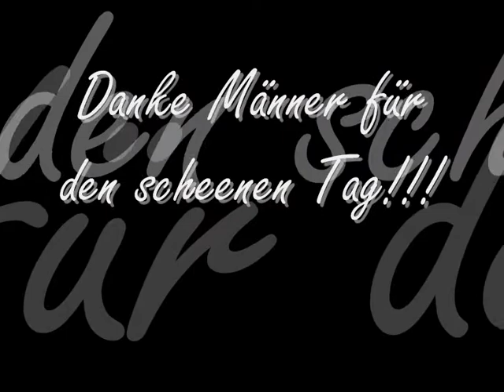Quadfreaks on Tour II